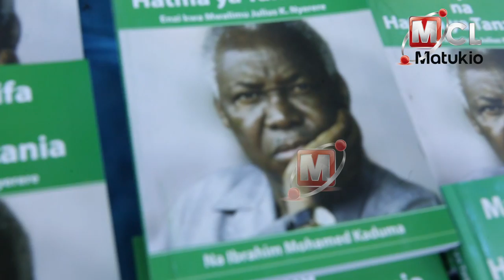WALICHOZUNGUMZA SHIBUDA, MAKINDA KUMBUKUMBU YA NYERERE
Chuo cha Kumbukumbu ya Mwalimu Nyerere kimeandaa kongamano ya kumbukizi ya baba wa taifa ambapo Kila ifikapo Oktoba 14, Taifa la Tanzania huadhimisha siku ya kufariki kwa baba wa taifa, ambaye pia ni Rais wa kwanza wa Tanzania, Mwalimu Julius Kambarage Nyerere kwa kuendesha kongamano na mijadala ya kumbukizi ya Mwalimu.